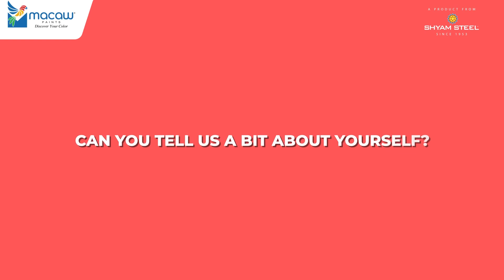Journey into the Nest of Macaw paints - From the voice of Head of Technology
In this video, Dhiraj Ranjan Das reflects on his role in driving the technological advancements that make Macaw Paints a leader in the industry.